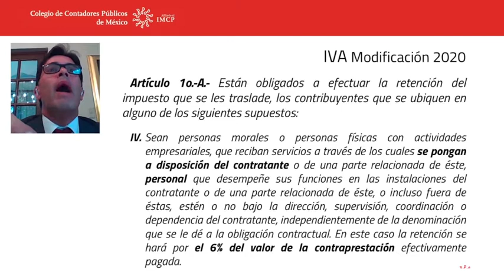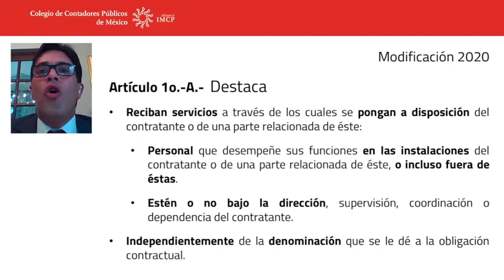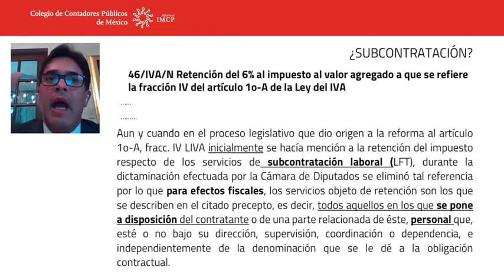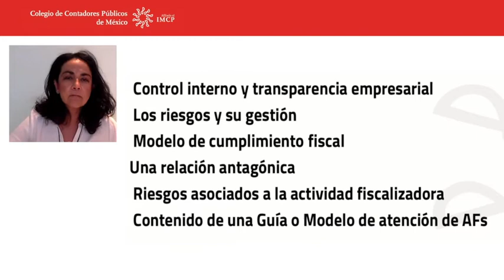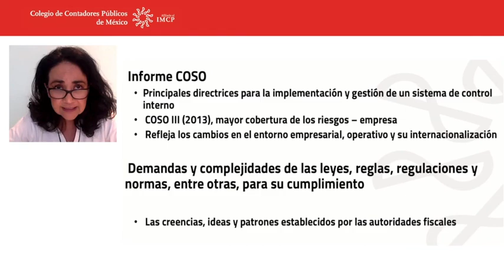19.° Foro de Investigación Fiscal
El Colegio, a través de la comisión de Investigación Fiscal llevó a cabo, de manera virtual el 19.° Foro de Investigación Fiscal, los días 4 y 5 de noviembre. En el evento se presentó la retención del 6% IVA, el modelo de atención de las auditorías fiscales, análisis de las leyes de Ingresos de la Federación, ISR y el Código Fiscal de la Federación.